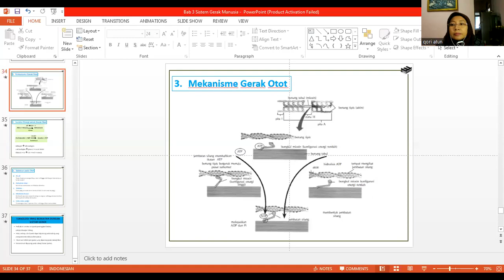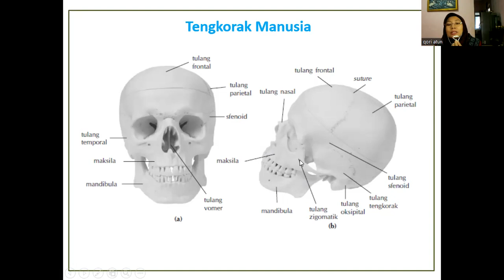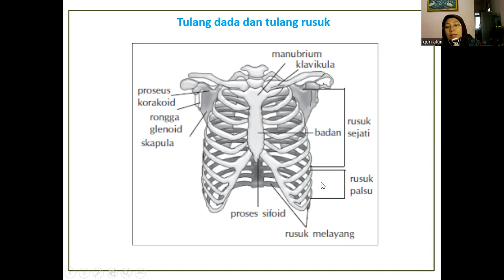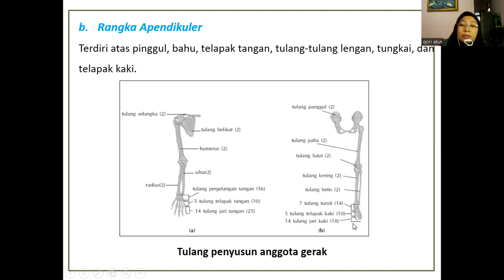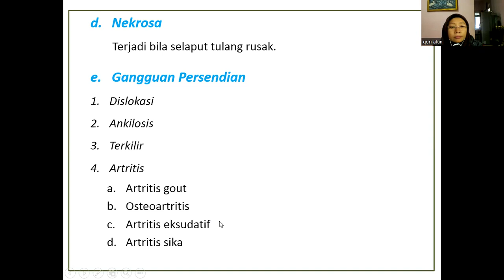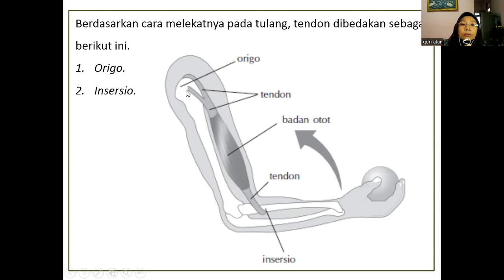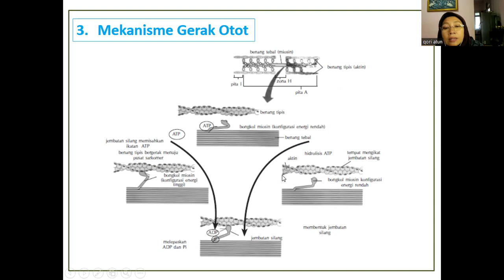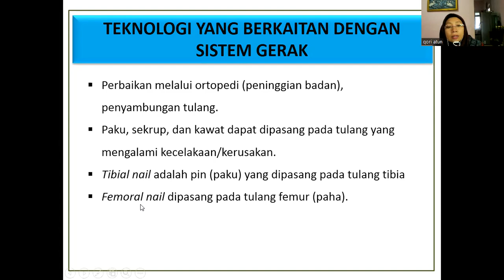SISTEM GERAK MANUSIA 2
Sistem rangka dibagi menjadi 2 yang pertama rangkaAksial (rangka sumbu utama yang melindungi organ organ vital) yang kedua Appendikular (rangka tambahan atau anggota gerak)